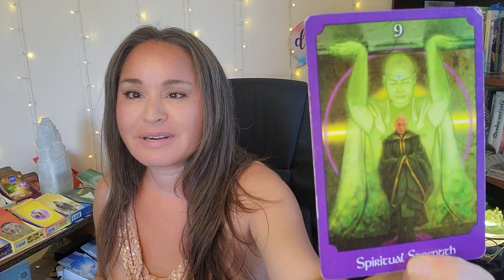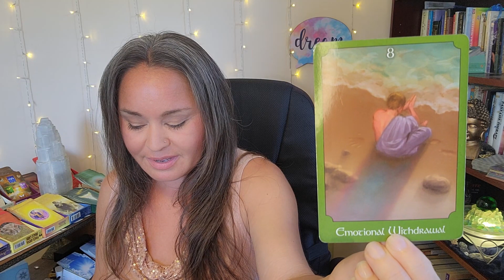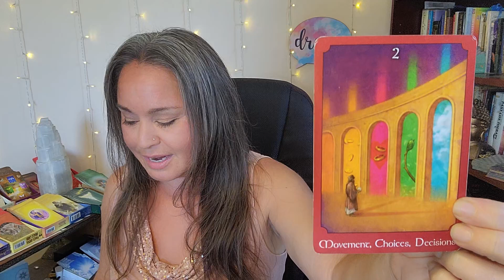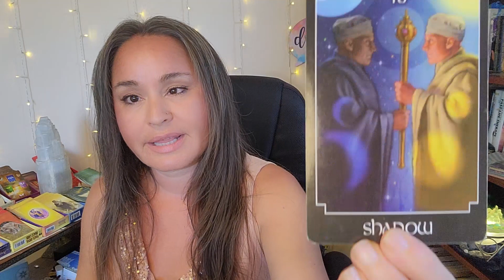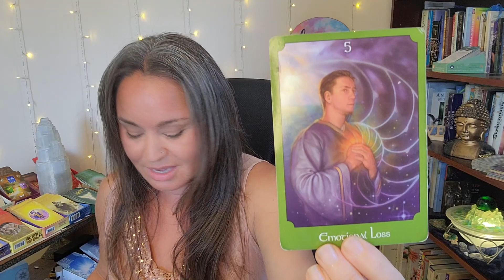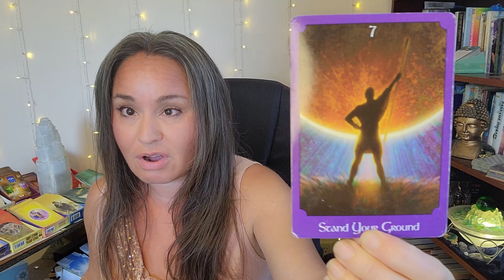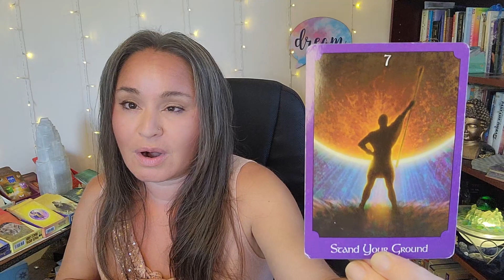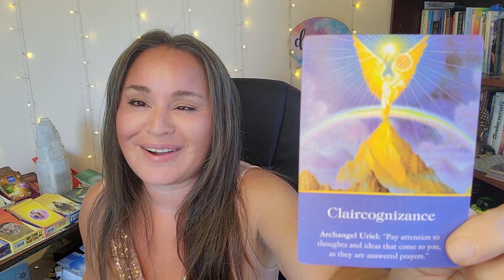Aries - You KNOW You Have Amazing Sh!t Coming to You. Full Moon Energy. June 9-16, 2022